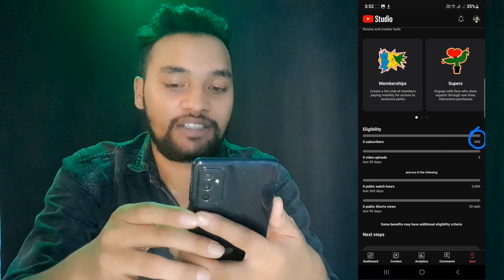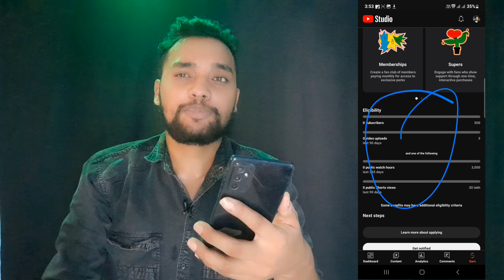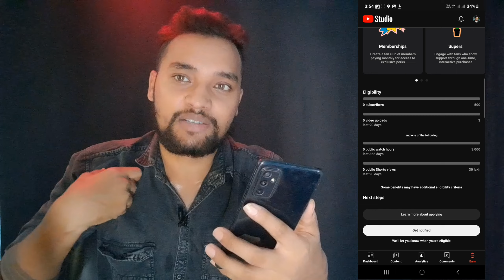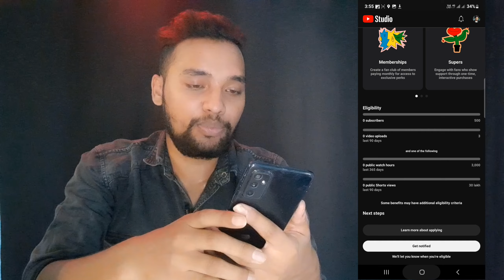Big Good News🥳 : अब 1000 SUBS नही चाहिए ❌ | Youtube Monetization New Update